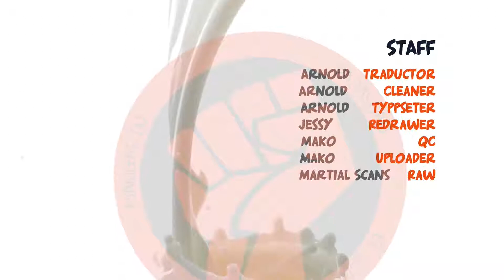Martial Peak 1319: ¿Quién es el Cazador?